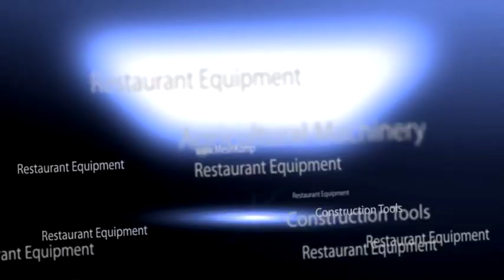Pemotong Tiang Pancang Pile Cutter